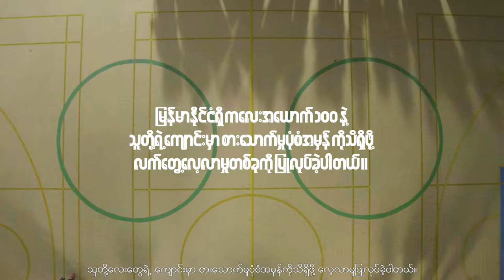MILO Social Experimental Video